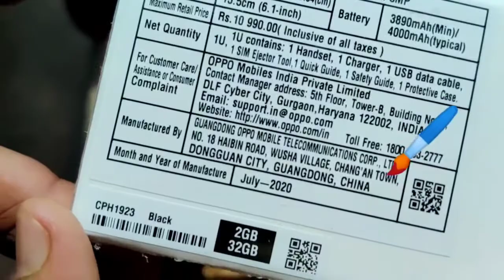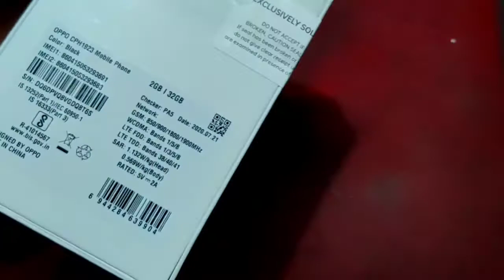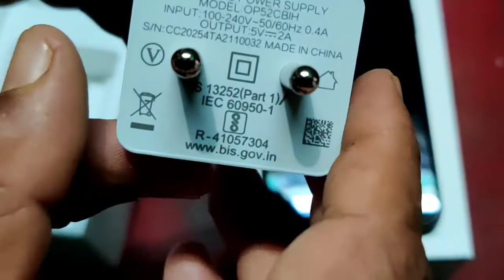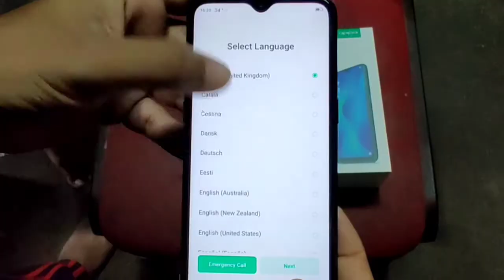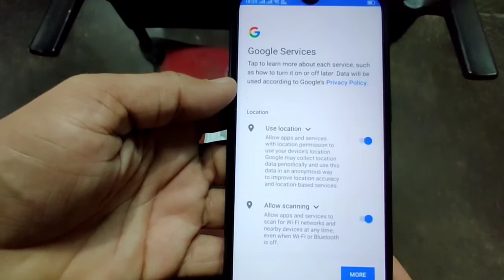Oppo A1k Unboxing and First Look | Made In China | Opinion Yourself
Purchase Link-:

*Tripod For Mobile-:

*Mobile Holder:-